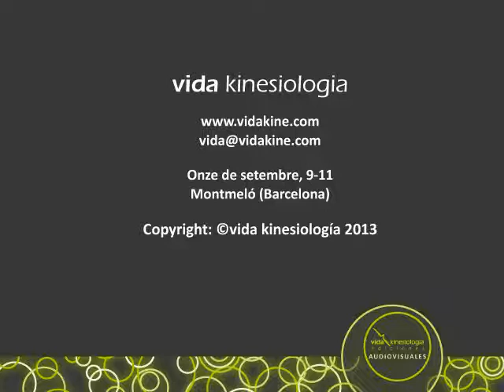Terapia del Movimiento Rítmico - Reflejos Primitivos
Para aportar recursos en el ámbito del aprendizaje y el comportamiento de las personas, vida kinesiologia propone un programa basado en la Terapia de Movimiento Rítmico, TMR, y la integración de los Reflejos primitivos.
Esta terapia lleva en España desde Junio del 2006. El objetivo principal es acercar a padres, profesores y terapeutas, el conocimiento sobre una de las posibles causas del comportamiento de los niños. Si un niño se tropieza mucho, a menudo se le caen las cosas de las manos, adopta una mala postura cuando se sienta, no para quieto en una silla, no controla el pis, es incapaz de atarse los zapatos, se salta lineas al leer, confunde letras... puede que tenga algún reflejo no integrado.